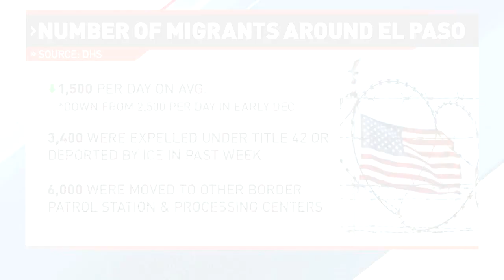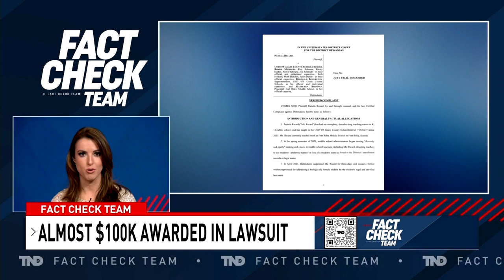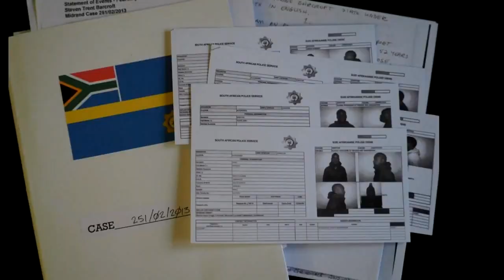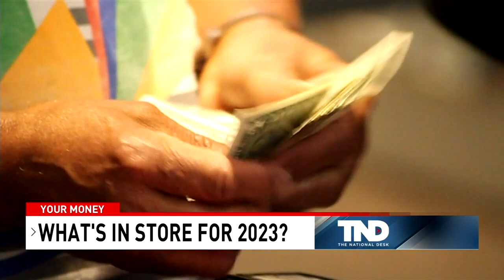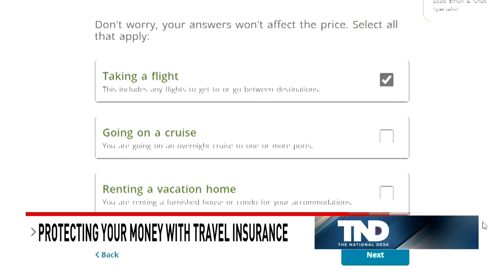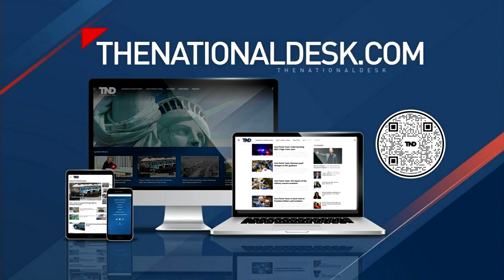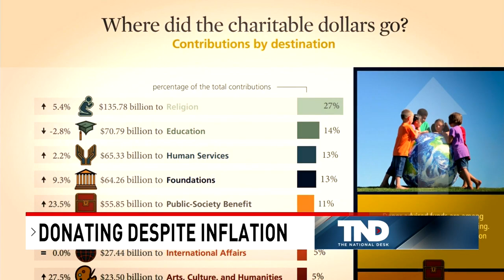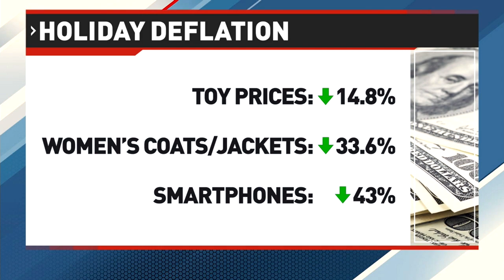The National Desk Weekend Edition- Dec. 24, 2022